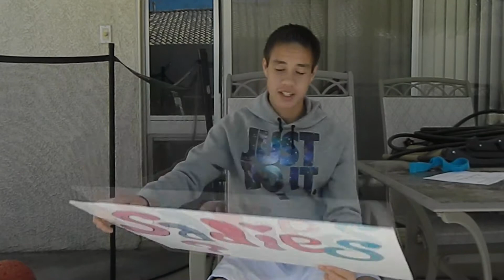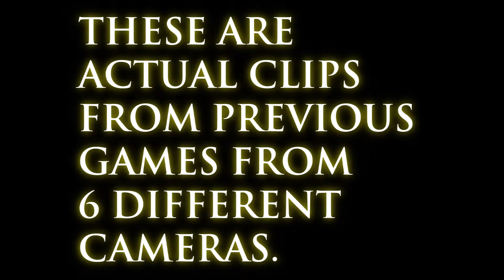Miss me? |Srgblueflame135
Sorry everyone for being gone for so long and thanks to everyone who replaced me. I am now currently able to upload again!